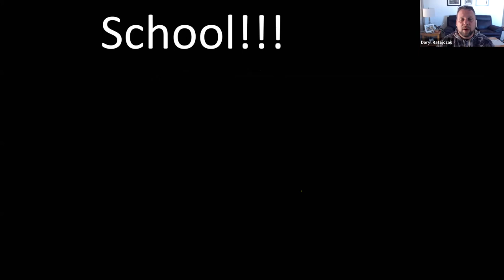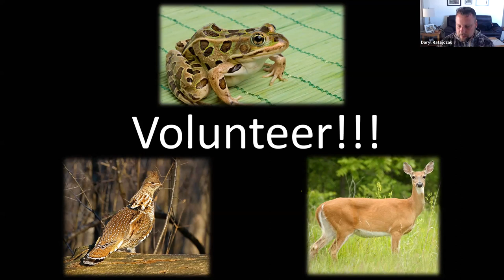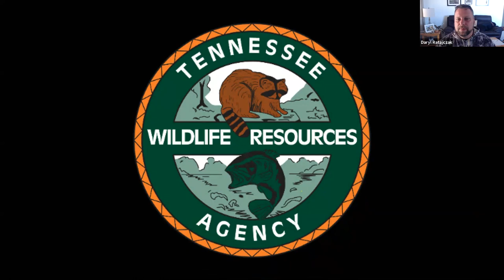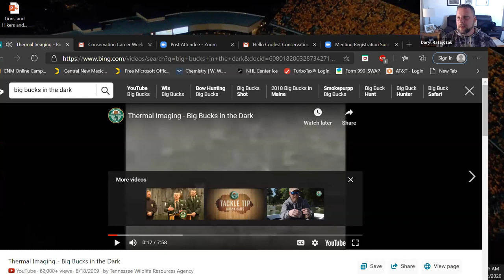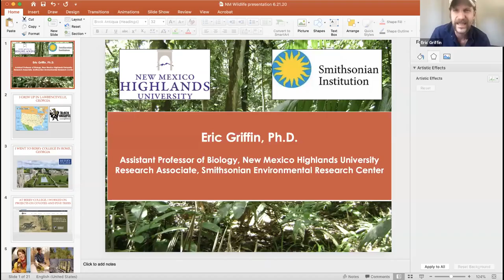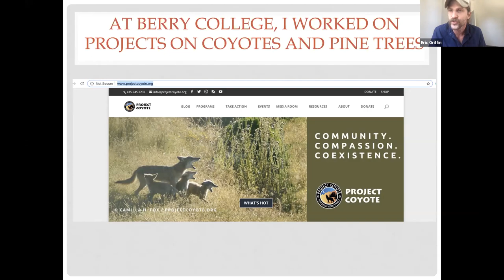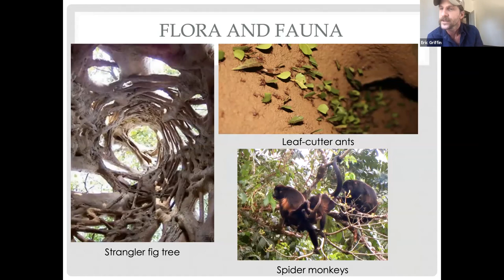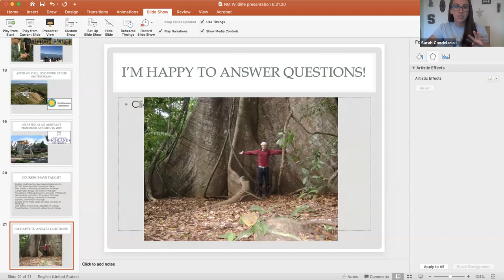Day 1: Coolest Conservation Careers In New Mexico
Join Daryl Ratajczak and Eric Griffin for day one of our 5 day series of the coolest conservationists in New Mexico! Thank you Nature Ninos and US Forest Service for sharing these awesome careers!